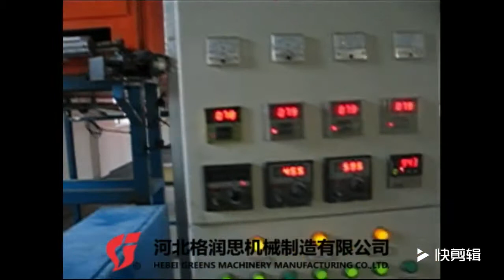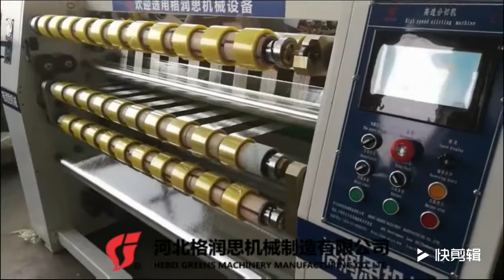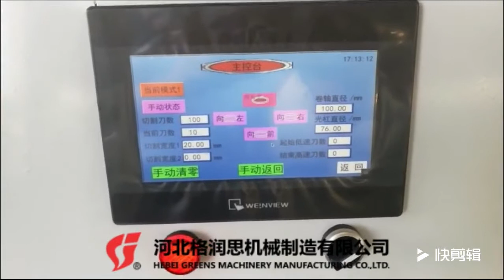how to make adhesive tapes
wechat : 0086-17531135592